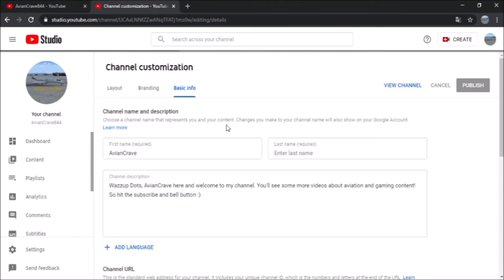Removing "844" on my name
SO yeah, this is my new name